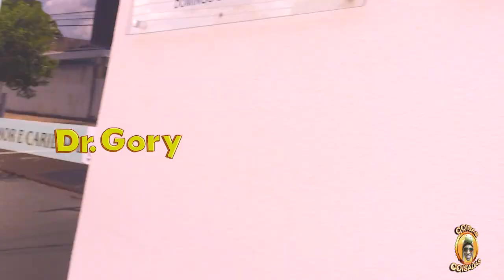De Carona na CG Titan 99 do Dr. Gory ???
Dei uma Carona diferente na minha CG Titna 99 nesse dia , vejam o vídeo e me ajudem . Saindo de casa e indo para a 87 Fm Bauru passando pelo Centro Espírita Amor e Caridade.
Será que essa Carona é um bichinho de pelúcia ?
Colabore com o Canal para mais Conteúdo:
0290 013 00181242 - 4